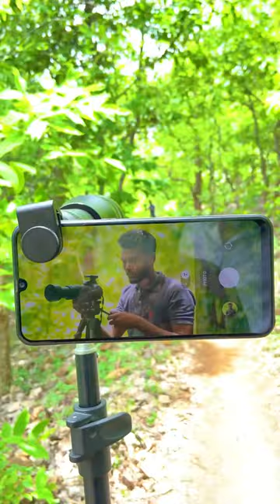Apexel 60x Hyper Zoom Mobile Lens in Action